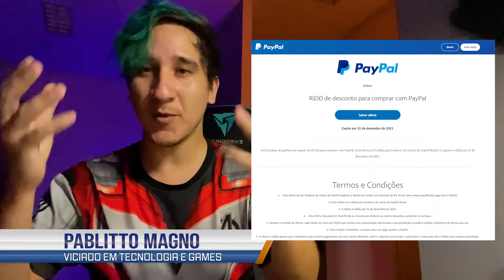GIFT CARD GRÁTIS - RESGATE PARA SEU SWITCH! [EDIT: ACABOU 😞]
R$50 de desconto para comprar com PayPal em qualquer local disponível!

⚠️⚠️Lives de games todas as semanas e vocês estão convidados para jogar conosco todas as sextas-feiras!⚠️⚠️

CANAIS DOS PARTICIPANTES DA LIVE

☑️ COMPRE QUALQUER COISA NA AMAZON POR ESSE LINK E ME AJUDE A MANTER O CANAL SEM PAGAR NADA A MAIS POR ISSO

♾ ACESSE ESSE LINK E TORNE-SE PRIME PARA GARANTIR FRETE GRÁTIS E DIVERSOS OUTROS SERVIÇOS